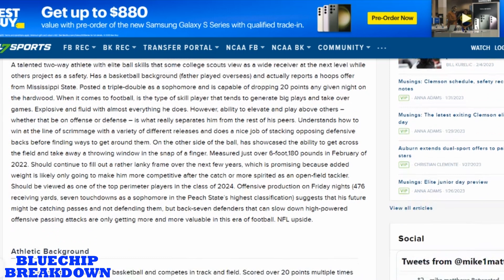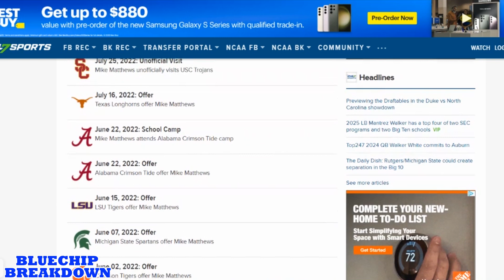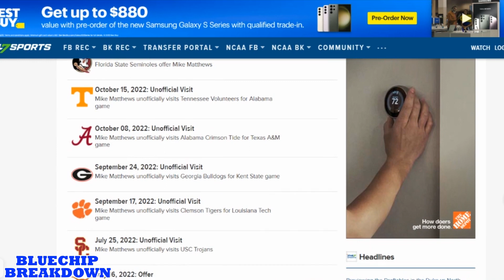Mike Matthews #3 player in the nation 1v1s + bball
In this national episode of the top 100 players of 2024 we look at Mike Matthews junior highlights, one on ones (wr vs db) against elite cornerbacks, and even some of his basketball highlights. Mike Matthews is a highly sought-after recruit, and for good reason. His combination of size, speed, and ball skills make him a mismatch for most defensive backs. He has the ability to stretch the field vertically, making him a deep threat, but also has the route-running ability and hands to work the intermediate routes.

One of the standout attributes of Matthews is his competitiveness. He consistently fights for the ball in traffic and is not afraid to go up and make a play over defenders. He also possesses a great sense of timing and body control, which allows him to adjust to the ball in the air and make acrobatic catches.

As a run blocker, Matthews also shows good effort and technique, demonstrating his versatility and willingness to contribute in any way possible. He has the physical tools to develop into a complete receiver at the next level and should be a valuable asset to any program.

Overall, Matthews is a well-rounded and dynamic playmaker who has the potential to make an immediate impact at the college level. His combination of athleticism, technique, and competitiveness make him a top prospect for any team in need of a game-changing receiver.
In addition to his prowess on the offensive side of the ball, Mike Matthews also showcases his versatility on defense. As a defensive back, he displays quick reactions and exceptional instincts, allowing him to effectively defend against the pass. His length and leaping ability make him a tough matchup for taller receivers, and his physicality and toughness make him a force in run support.

Matthews' versatility and willingness to play on both sides of the ball demonstrate his competitiveness and unselfishness. He is the type of player that coaches love to have on their roster, as he brings a high level of intensity and determination to every snap.

His defensive skills, combined with his offensive abilities, make Matthews a highly coveted recruit for any program. He has the potential to make an immediate impact on either side of the ball, and his versatility and competitiveness make him a valuable asset to any team looking to make a deep playoff run.

Follow on IG @Bluechipbreakdown